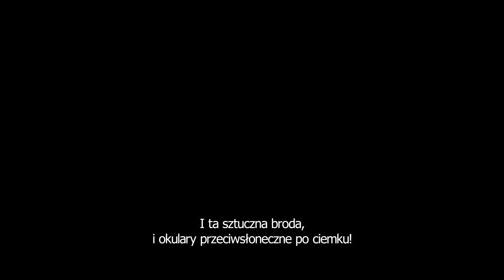Mój sąsiad Adolf | Kino Rialto | Art House | Jeżyce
"Mój sąsiad Adolf" (My Neighbor Adolf)
Reż. Leon Prudovsky
Izrael, Niemcy, Polska, 2022

Kolumbia, rok 1960. Polsky (David Hayman), samotny i zrzędliwy ocalony z Holocaustu, mieszka w odległej kolumbijskiej wsi. Spędza dni na grze w szachy i pielęgnowaniu swoich ukochanych krzewów róż. Pewnego dnia, gdy tajemniczy starszy Niemiec (Udo Kier) wprowadza się do domu obok, Polsky zaczyna podejrzewać, że jego nowy sąsiad to… Adolf Hitler. Jako że nikt mu nie wierzy, rozpoczyna prywatne śledztwo. Jednak aby zdobyć informacje, będzie musiał zbliżyć się do swojego sąsiada bardziej, niż by tego chciał – tak blisko, że dwójka mogłaby prawie się zaprzyjaźnić. Gdyby tylko pierwszy nie podejrzewał drugiego o zbrodnie na ludzkości.
„Mój sąsiad Adolf” to przezabawny i poruszający komediodramat o mierzeniu się z własnymi demonami, odkrywaniu mrocznych tajemnic i poszukiwaniu sprawiedliwości, a przy tym wyjątkowa opowieść, w której granica między prawdą a fikcją zaciera się bardzo szybko.